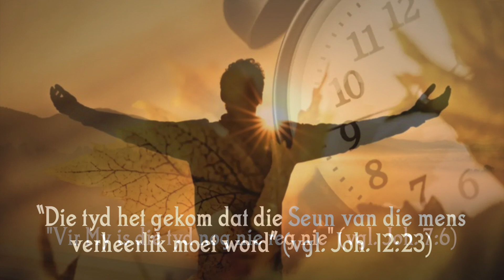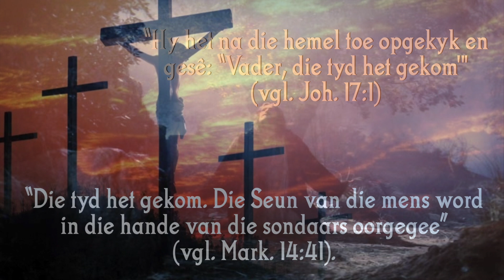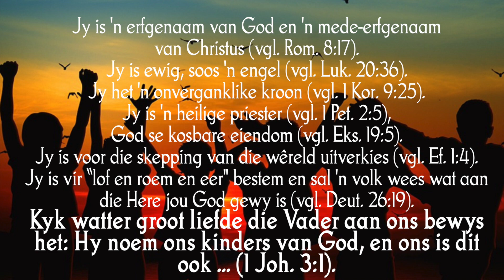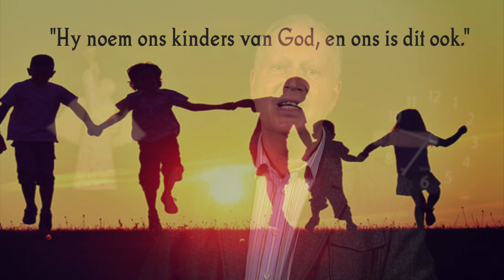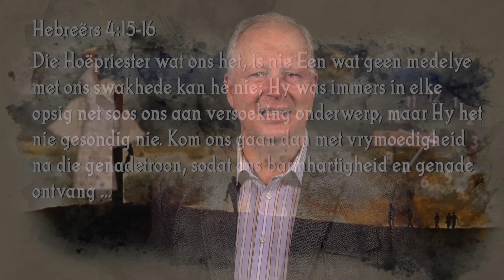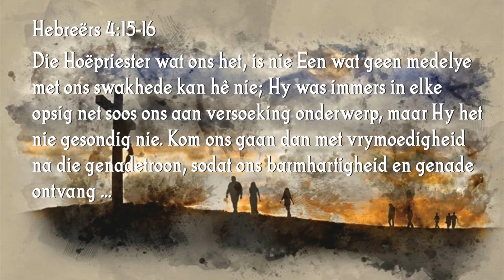Storie saam Hugo Weich, 27 Augustus 2021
Jy is so belangrik vir God!